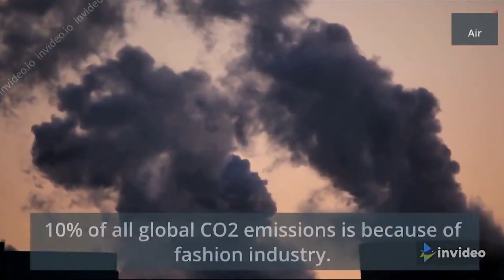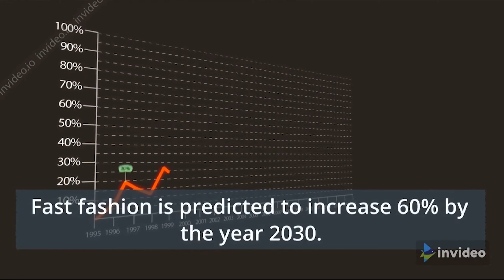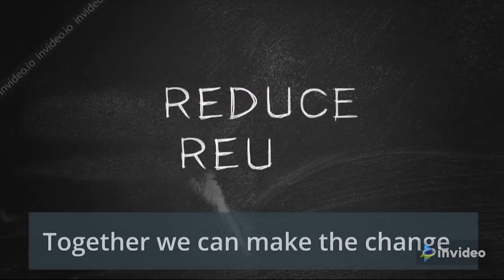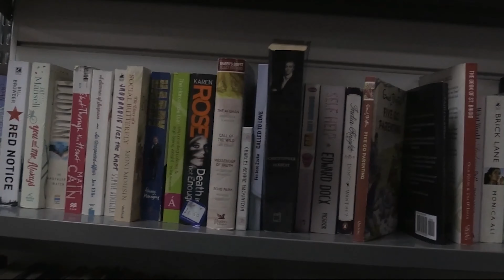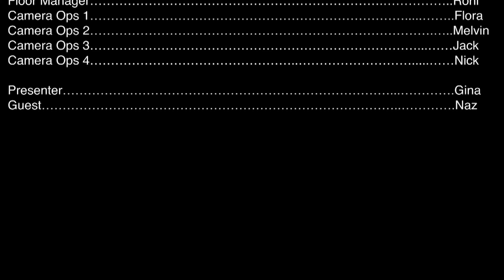Fast Fashion Live Show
This was from our first project in live studio production at the University of Westminster. I produced the content and casted the contributors to delve into the complex issue of fast fashion in a positive way by offering on trend solutions.